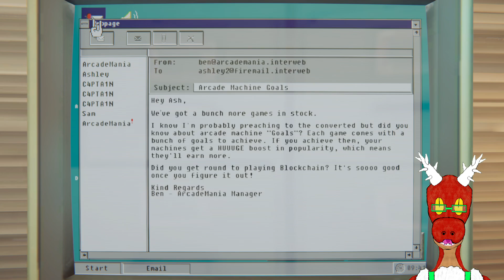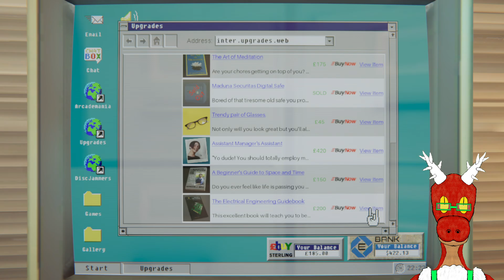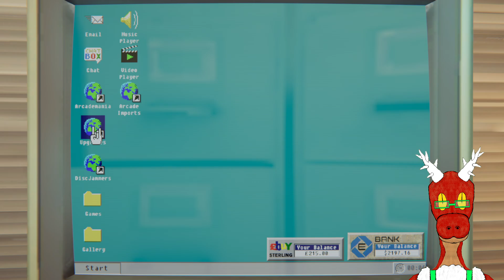Let's Play Arcade Paradise - Part 10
I do not enjoy the shuttlecock.